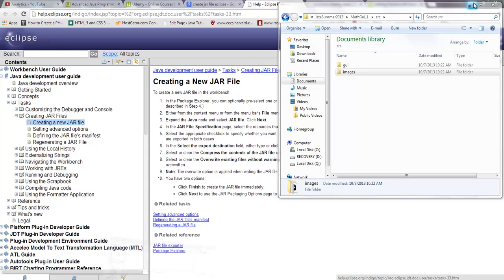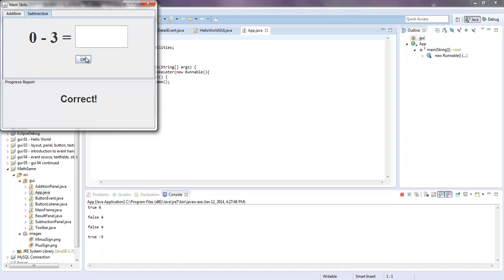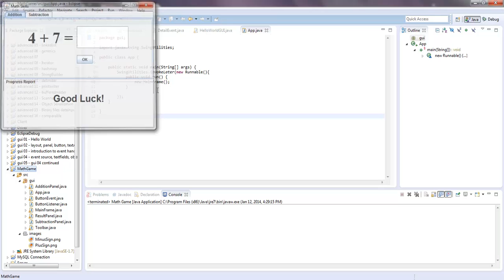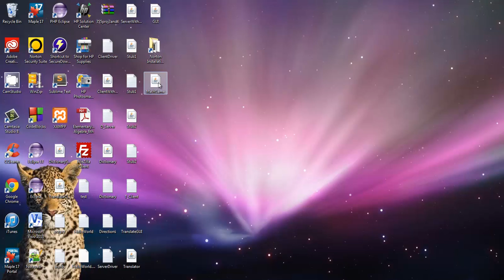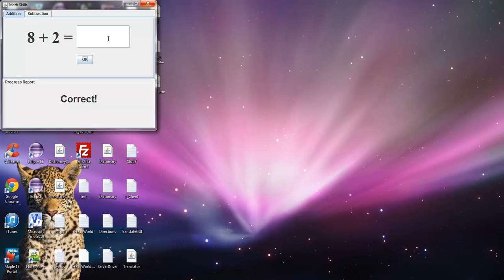How to create an Executable Jar File in Eclipse with a Java Application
Enroll in my Free Java Beginner Course